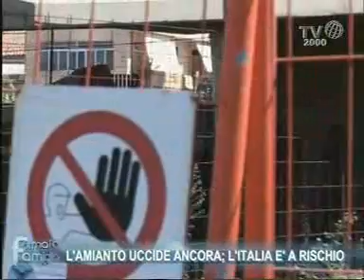Formato Famiglia - L'amianto killer - Parte 1